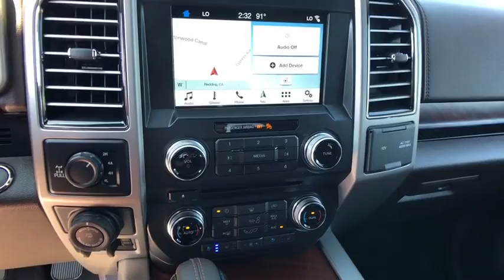2018 FORD F-150 Redding, Eureka, Red Bluff, Northern California, Sacramento, CA 18F863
WHITE GOLD New 2018 FORD F-150 available in Redding, California at Crown Motors Redding. Servicing the Eureka, Red Bluff, Northern California, Sacramento, CA area.
2018 FORD F-150  - Stock#: 18F863 - VIN#: 1FTFW1E17JFC46378